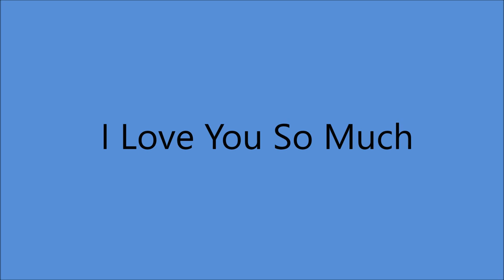Aileen Stanley - I Love You So Much (1930).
(Written by  Harry Ruby - Bert Kalmar - Otto Harbach).
From the 1930 Movie "The Cuckoos"
   (vcls Dorothy Lee - Bert Wheeler)
Recorded 27 March 1930 by
Victor Arden - Phil Ohman Orchestra
   (vcls Frank Luther)

Recorded  30 June 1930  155 E 24th Studio, New York -
Aileen Stanley [vcl solo]  with   Orchestra Directed by Leonard W. Joy